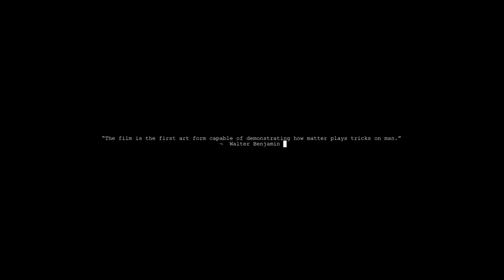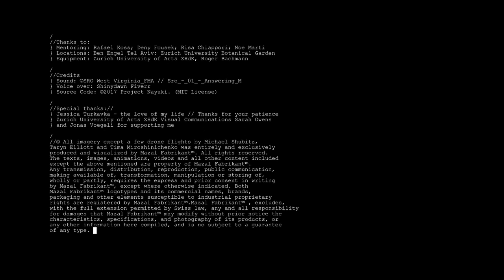Rethink The Obvious, Matthias Bünzli